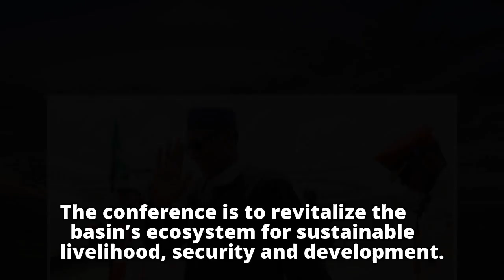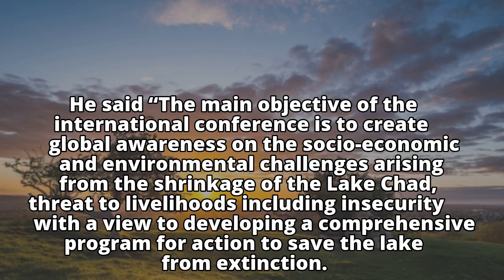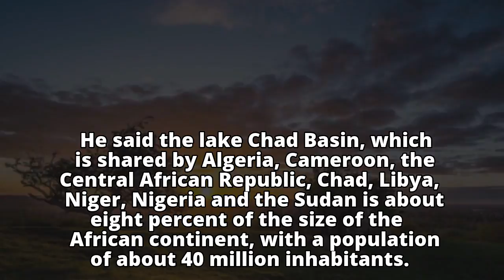PMB To Inaugurate International Conferernce On Restoration Of Lake Chad